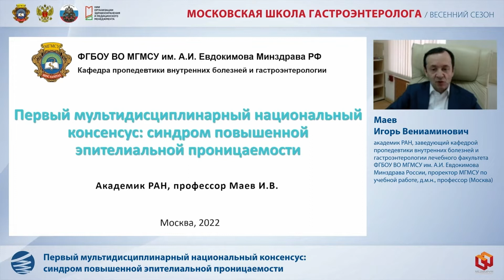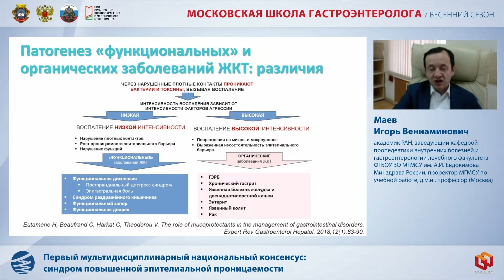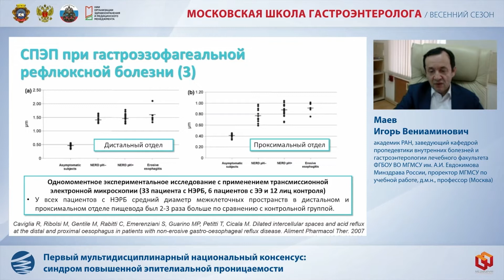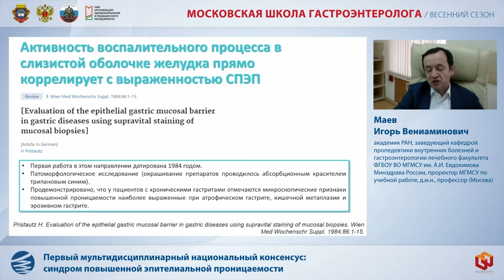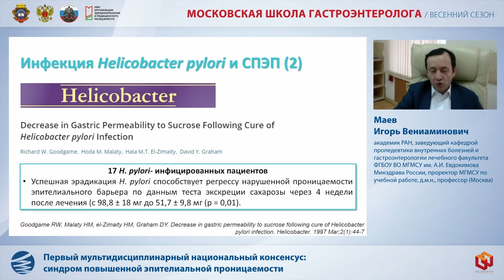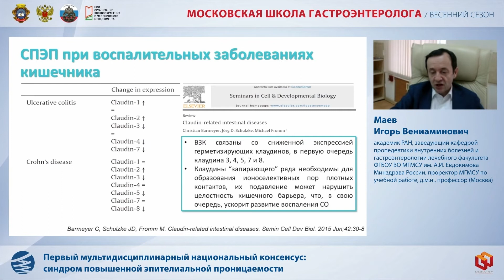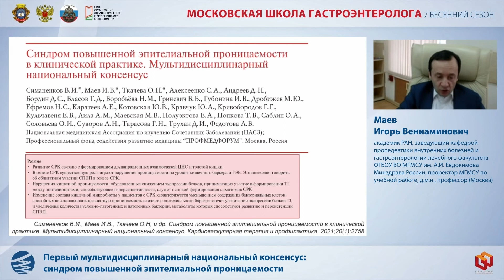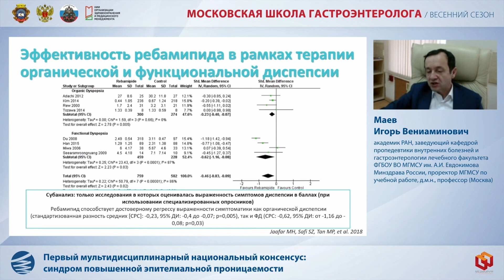Маев И. В. Первый мультидисциплинарный национальный консенсус: синдром повышенной эпителиальной прон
(весенний сезон)
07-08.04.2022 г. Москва